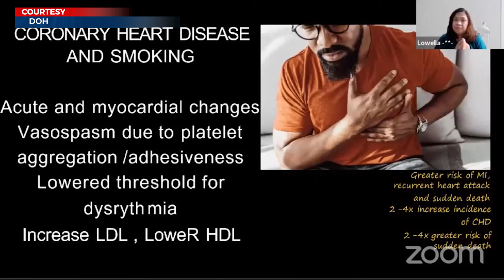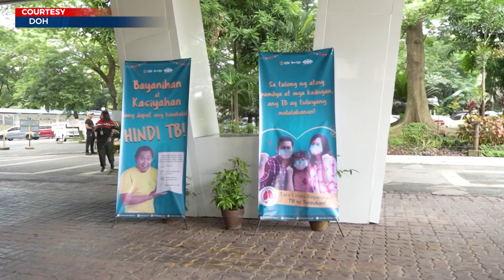Screening services ng DOH vs. banta ng tuberculosis, mas nilapit pa sa publiko sa ilalim ng ‘TB...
Screening services ng DOH vs. banta ng tuberculosis, mas nilapit pa sa publiko sa ilalim ng ‘TB at HIV Tuldukan, Tara KonsulTayo’ program